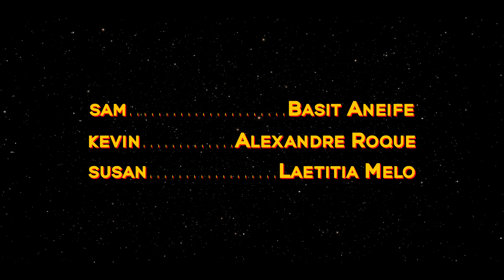CRASHDOWN (2021) - Gay short film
A Film by Nicolai Kornum
With Basit Aneife, Alexandre Roque & Laetitia Melo
An apocalyptic gay romantic short film spoof.